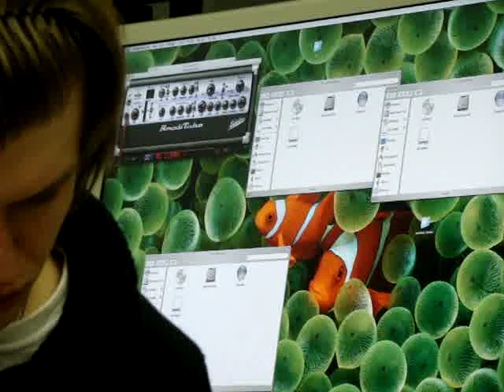Jam Mate Guitar Test part 2 film 5 Endearing sound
Guitarist Sergey Androshin to test Jam Mate JM400T USB Guitar. Endearing sound.